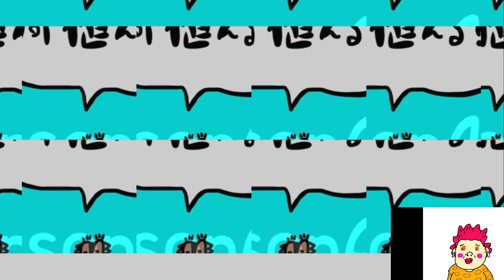パキポキさんのぼやき400117